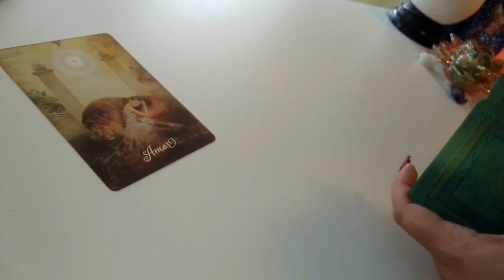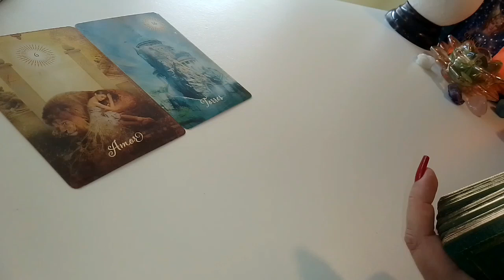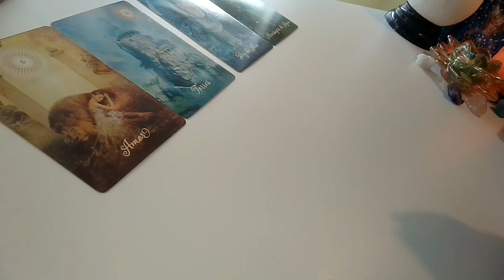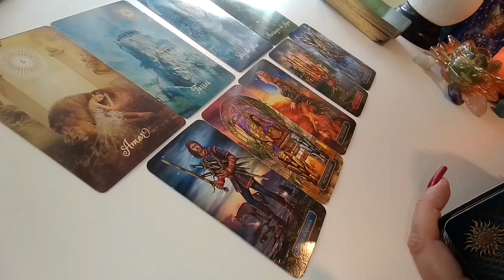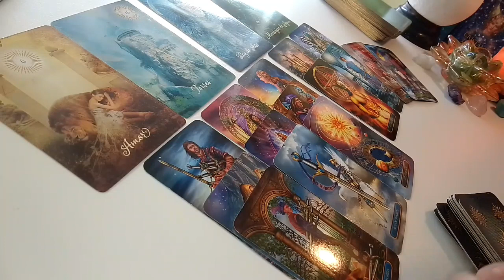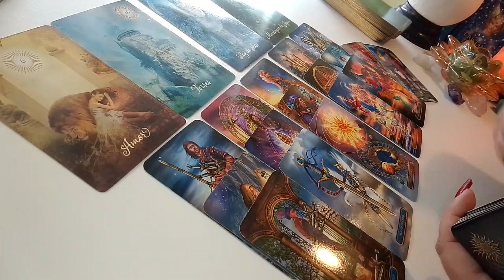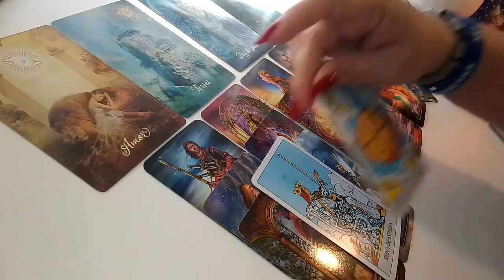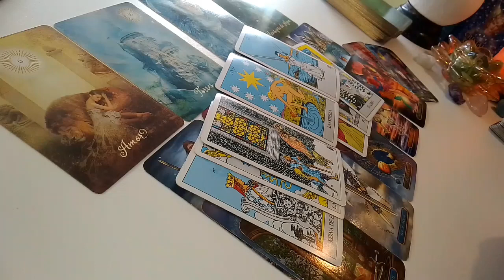GÉMINIS ♊PRÓXIMO AMOR QUE VIENE A TU VIDA 💖 SUS ENERGÍAS AHORA Y EN EL MOMENTO DE CONOCERSE🔮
Cariño mío, gracias por estar aquí, compartiendo estos minutos de tu tiempo conmigo.
En esta lectura veremos la próxima persona que llegará a tu vida, su situación actual y su situación o energía disponible para el momento en que se conocerán.

Aquí te dejo el enlace de algunos videos que te pueden interesar